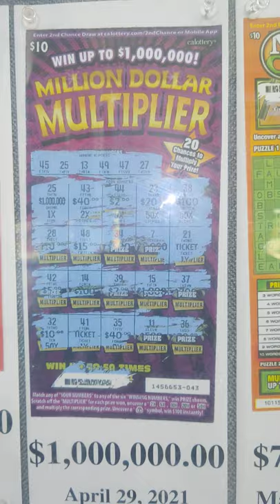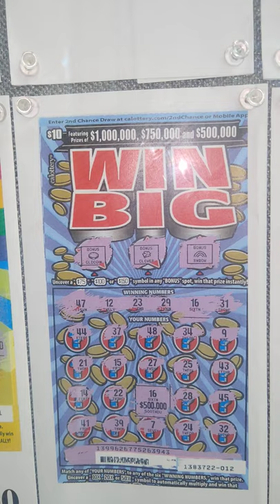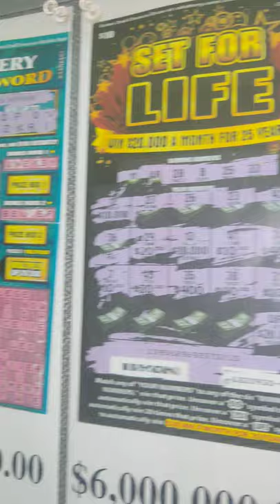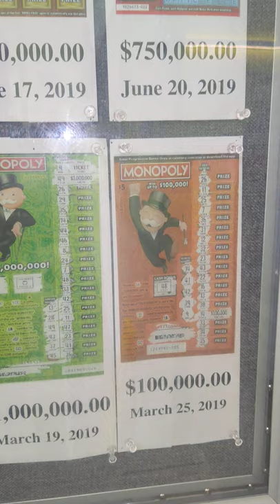BIG BIG WINS at the California lottery headquarters pretty cool to see.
I went to the lottery headquarters in Anaheim seen lots of big winners is pretty cool to see.